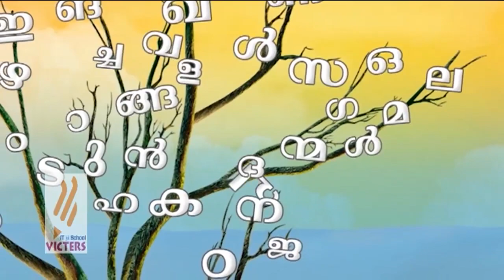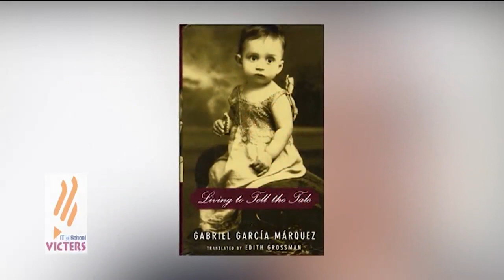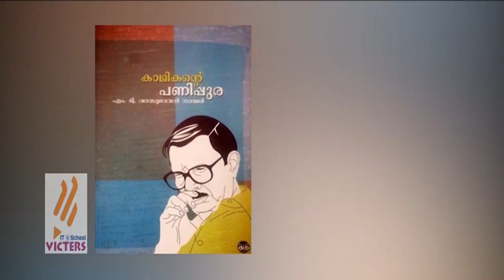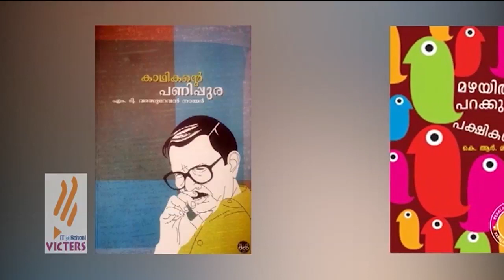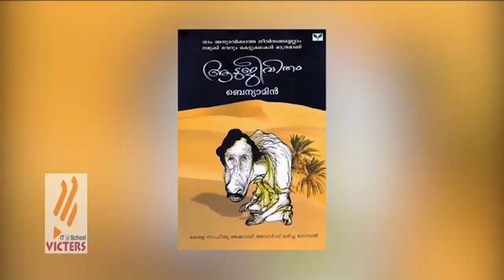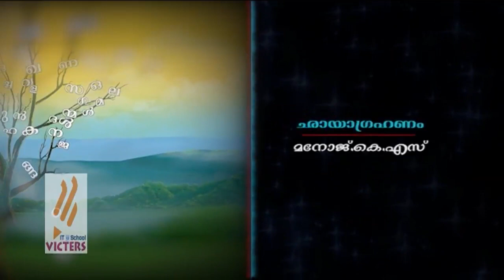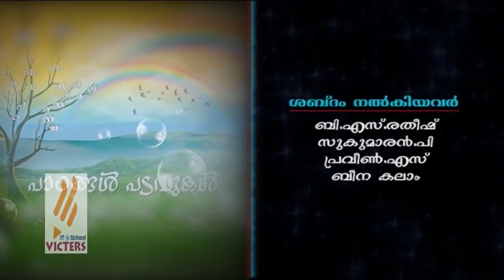Paadangal Padavukal Episode 10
Paadangal Padavukal Episode 10 (Njan Kadhakaranaya Kadha)